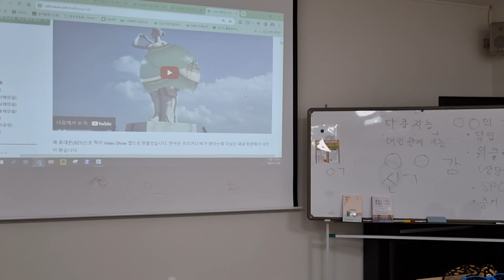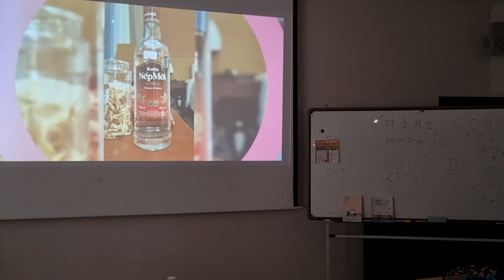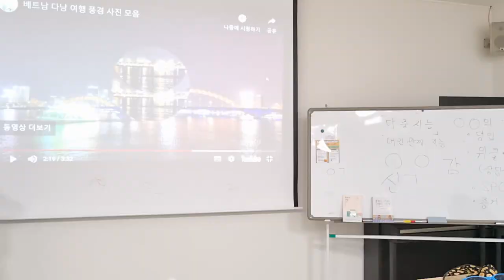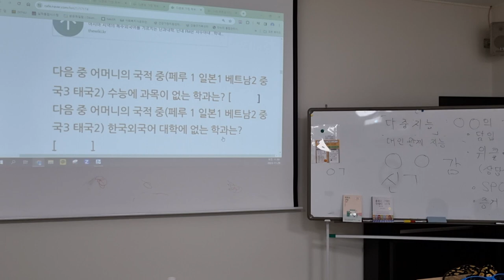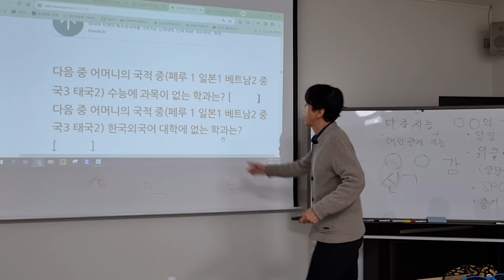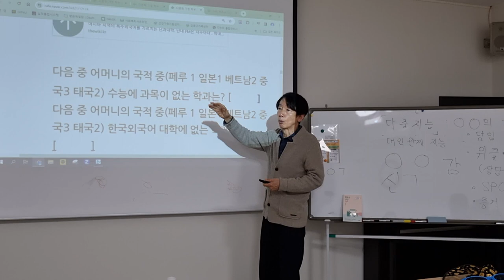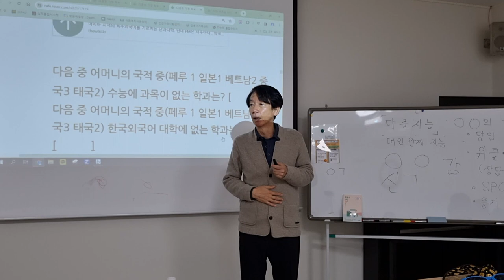우리가 가진 장점을 살리는 다문화 육아법